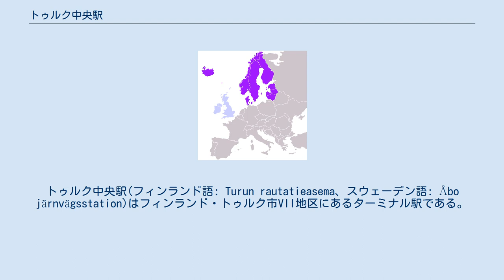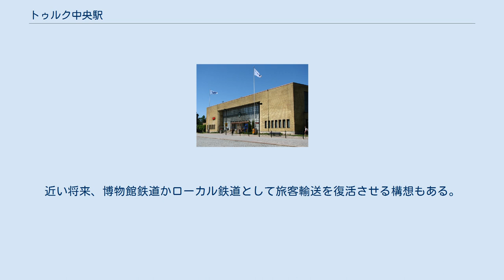トゥルク中央駅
トゥルク中央駅(フィンランド語: Turun rautatieasema、スウェーデン語: Åbo järnvägsstation)はフィンランド・トゥルク市VII地区にあるターミナル駅である。
VRグループの列車によってヘルシンキやヨエンスー(ほとんどはタンペレかピエクセメキが終着)方面と結ばれている。
トゥルク中央駅は年間約100万人に利用されている。
 1876年にトゥルクとタンペレを結ぶ新鉄道の開業と同時に開業した。
開業式にはロシアのツァーリとなるアレクサンドル3世も出席した。
運行開始当初は、タンペレとトイヤラ方面への運行のみで鉄道としての役割は小さかった。
1938年に初代の駅舎は解体され、より新しい現代的な駅舎が建築された。
 ヘルシンキとヨエンスーへ向かう2つの幹線鉄道に加えて、ナーンタリとウーシカウプンキへの旅客輸送も扱うようになった。
ナーンタリとウーシカウプンキへの鉄道は現在旅客輸送は行われていないが、貨物線として使用されている。
近い将来、博物館鉄道かローカル鉄道として旅客輸送を復活させる構想もある。
 ヘルシンキ中央駅とは異なり、中心街での突出したランドマークとはならずトゥルク中央駅は周りの建物に隠れて溶け込んでいるため、トゥルク市民でない旅行者などは駅の方向を見つけ難くい。